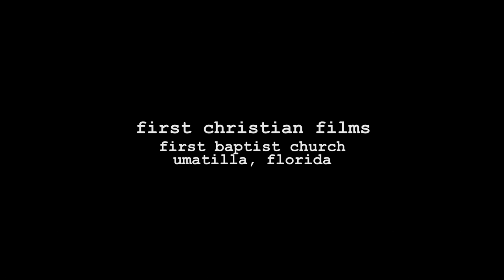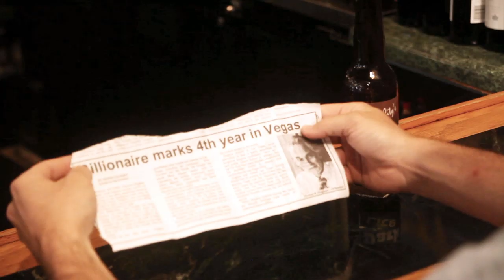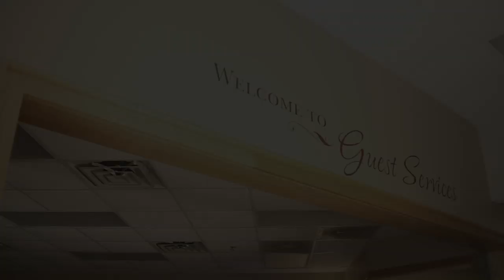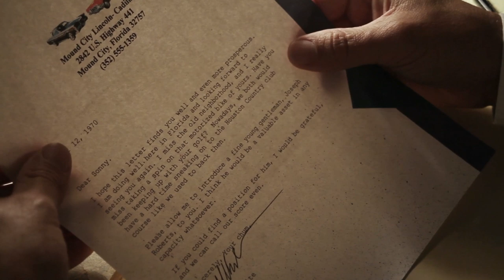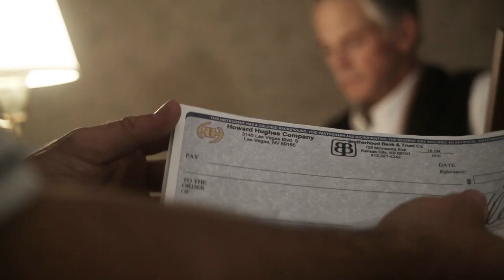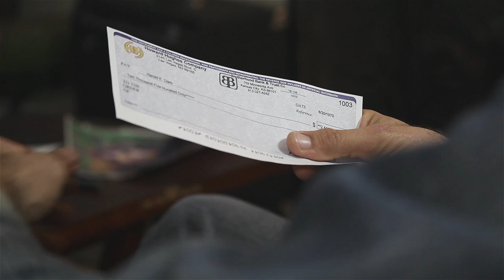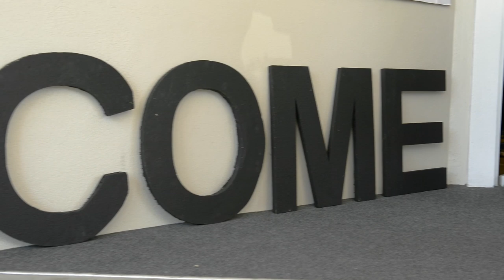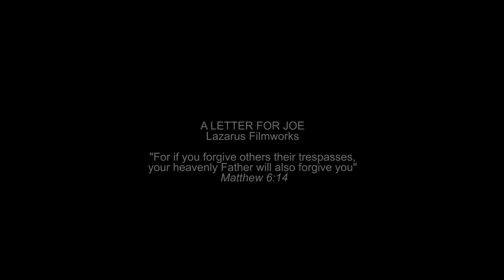A Letter for Joe (2013) | Full Movie | Evan Schwalb | Gena Gale Burghoff | Jeff Wise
When a group of friends plays an elaborate prank on one of their younger brothers, sending him away with a fake letter to a non-existent meeting with America's richest man, their faith in God's willingness to forgive is put to the test.

Directed and Written by De Miller
Starring Evan Schwalb, Gena Gale Burghoff, Jeff Wise

Cast
Evan Schwalb as Joe Roberts
Gena Gale Burghoff as Jodi Curtis
Jeff Wise as Howard Hughes
Rey'Von Miller as David White (as Rey'von Miller)
Neil Schwalb as Dennis Roberts
Wade Lopes as Bobby Parker
De Miller as Larry Thomas
Hal London as Frank Naylor
Kyle Marra as huttle Driver
Michael Rosignol as Pastor Fred Rexroth
Susan O'Gara as Lady Traveler